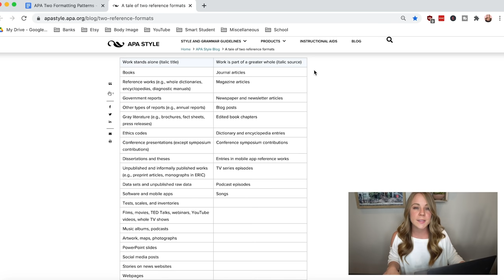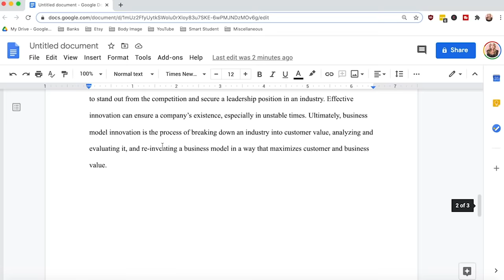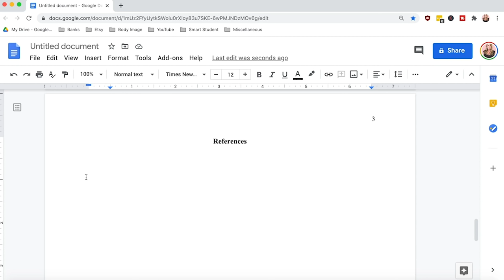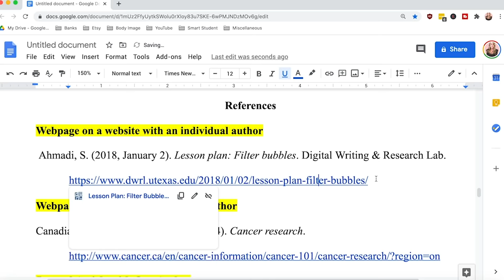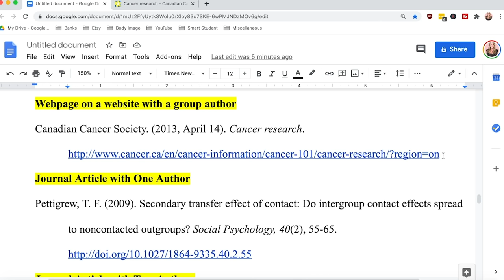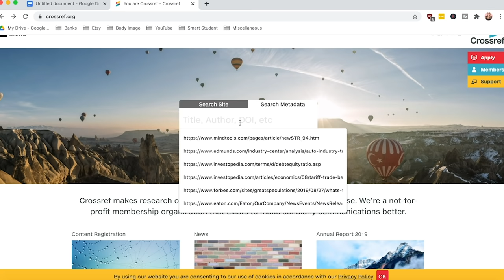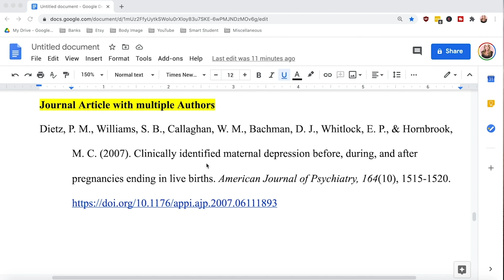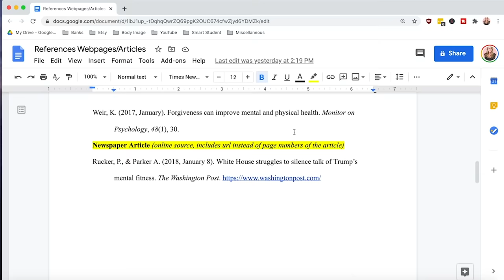APA Format 7th Edition: Reference Page Tutorial (Websites, Journals, Magazines, Newspaper Articles)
APA REFERENCING FREE TEMPLATE ✅

APA REFERENCING MADE EASY! 💻

👩🏼‍💻 Laptop Stand for MacBook
👩🏼‍💻 Laptop Stand Collapsible for any laptop
🔮 Essential Oil Diffuser
👓 Blue Light Blocking glasses
⌨️ Wireless Keyboard
🐭 Wireless Mouse
💻 Macbook Pro
⎚ Desktop Monitor
🎧 Airpod Pros
🎧 Noise Cancelling Earmuffs

📸 CAMERA GEAR
Sony Camera
Camera Lense (makes background blurry!)

🔊AUDIO/DESK:
Rogue Microphone Wireless
Lavalier Lapel Microphone (screen recordings)

💡 LIGHTING
Softbox Studio Lights
Profession LED lights (travel easy)

🎉 ACCESSORIES:
Ultrawide Curved Monitor
Camera Tripod
Wireless Remote Control
SD Card for 4K Videos

⏰ TIMESTAMPS
00:00 Introduction
1:42 Foundation of an APA reference
3:28 Formatting of APA references
5:43 Page Setup
8:33 Websites
14:49 Journal Article
21:33 Magazine & Newspaper